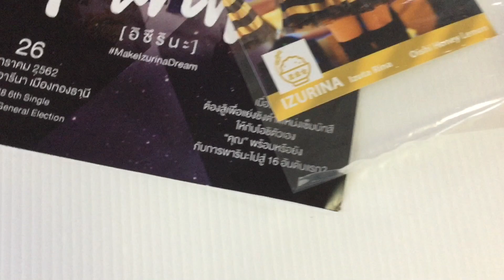จับมือรินะครั้งแรก อยากเอาตัวกลับบ้านมาด้วยจัง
เพลงประกอบ EmptyEye - ลักพาตัว | Penny Wise